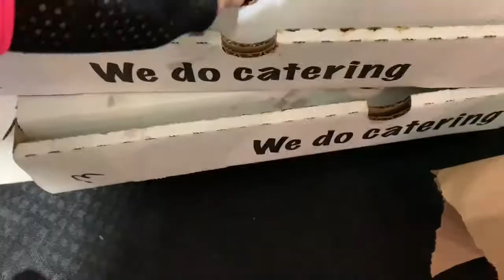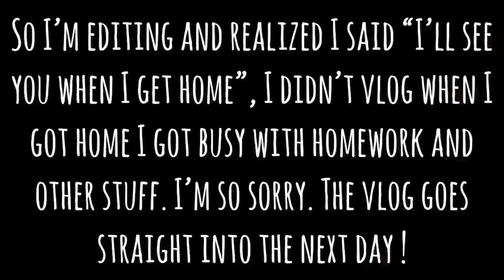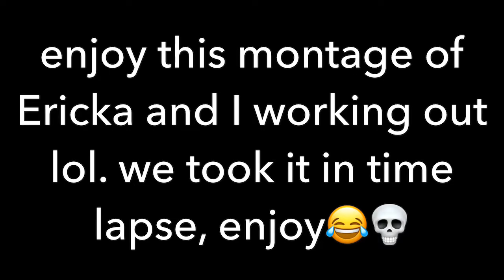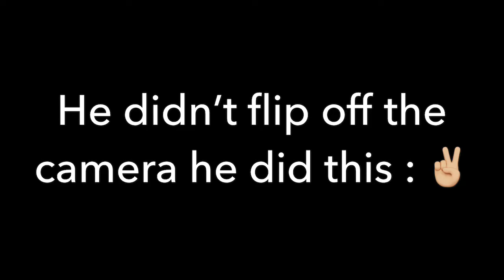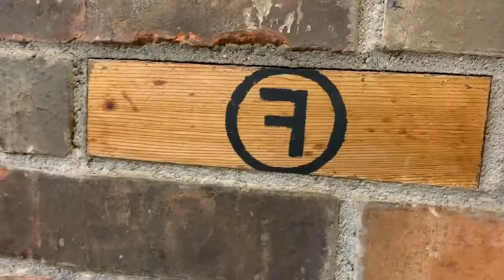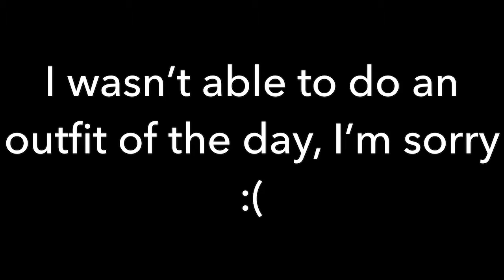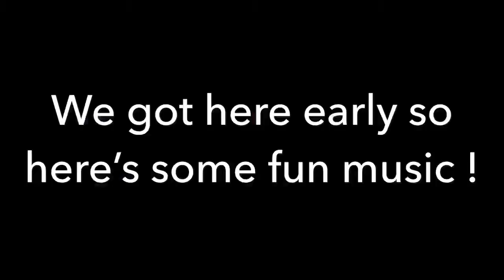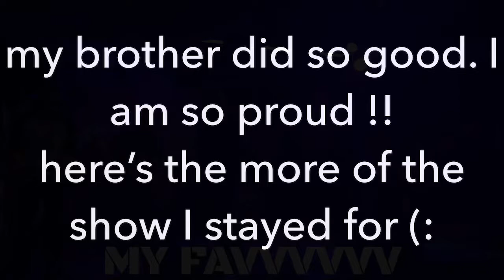SCHOOL, FRIENDS, SCHOOL OF ROCK || Vlog 2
I love each and every one of you ! This video was super fun to make, I hope you enjoyed! I got to see the one and only Dalton Rapattoni in this vlog! He had a YouTube filled with his wonderful music don’t forget to check that out.

Shelby: atx.shelbs
Bre: bre_nicole_21.1

CHECK OUT SCHOOL OF ROCK ! They’re an amazing school teaching kids all the way up to adults  to learn how play instruments and eventually get into a band ! It’s a must check out !